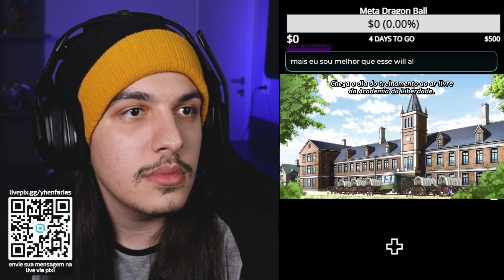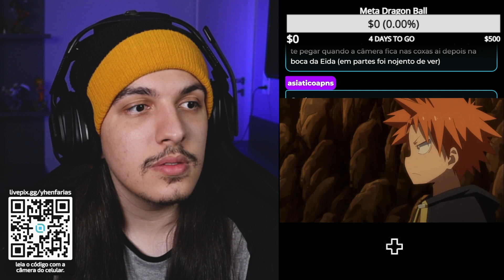DEU MUITO RUIM! - React Tensei Shitara Slime Datta Ken OVA 4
No OVA 4 de Tensei Shitara Slime Data Ken: Apesar de Rimuru e seus alunos acabarem separados no evento, eles partem para cumprir o treinamento ao ar livre organizado pela Academia da Liberdade. Cada grupo de alunos devera servir de escolta para um dos professores, que os avaliarão no final.